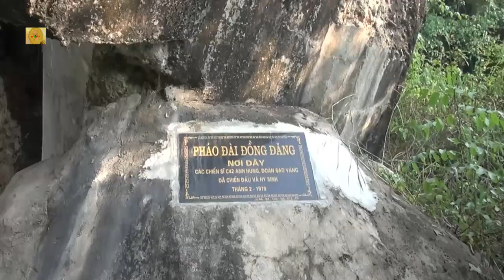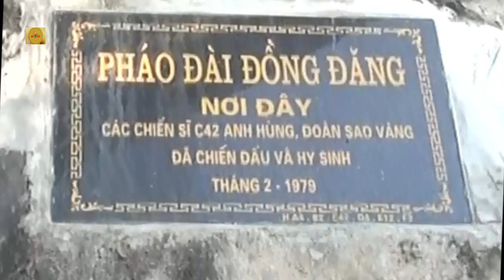413 (5) Cuộc chiến đấu tại dải pháo đài Đồng Đăng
Ngày 17/2/1979, vào lúc 5h sáng, khi quân TQ ồ ạt tràn qua biên giới, Đại đội bộ binh 42, tiểu đoàn 4, trung đoàn 12, Sư đoàn 3, là đơn vị chiến đấu trấn giữ dải pháo đài Đồng Đăng (Lạng Sơn) trong điều kiện bị cô lập, có lúc bị cắt đứt liên lạc với sư đoàn; lực lượng bộ binh địch đông, có xe tăng yểm trợ, liên tục mở các đợt tấn công vào trận địa; đại đội đã bám trụ, ngoan cường đánh địch, tiêu diệt hàng trăm tên địch; phá hủy 3 xe tăng, 5 xe quân sự, 2 khẩu pháo 85 ly.

Được tặng thường Huân chương Quân công hạng ba.

Ngày 20 tháng 12 năm 1979, Đại đội 42 bộ binh tiểu đoàn 4, trung đoàn 12, Sư đoàn 3, được Chủ tịch nước Cộng hòa xã hội chủ nghĩa Việt Nam tặng danh hiệu Anh hùng lực lượng vũ trang nhân dân.